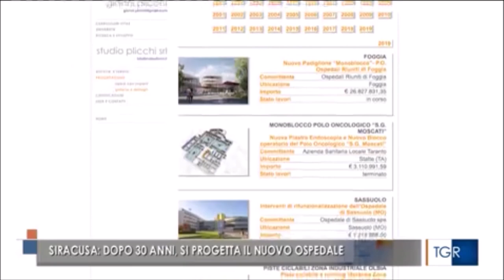Il prefetto di Siracusa Scaduto commissario straordinario per il nuovo ospedale